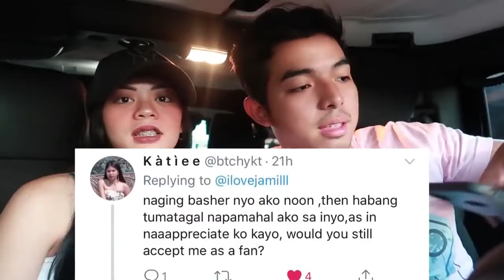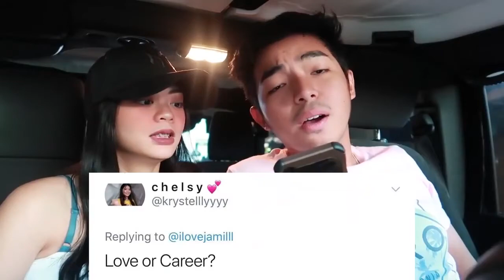JAMIL 7 Million kita sa youtube..totoo kaya un? Compilation.